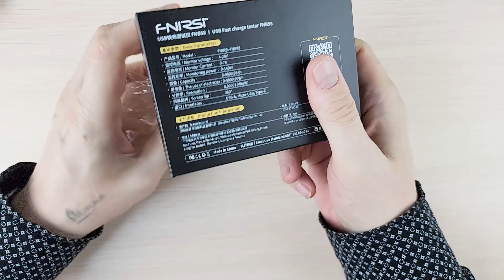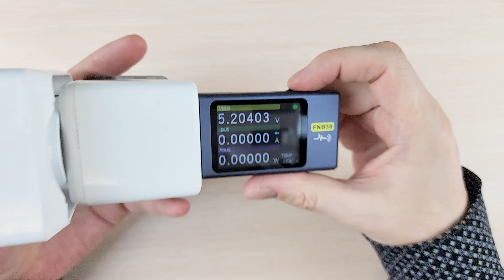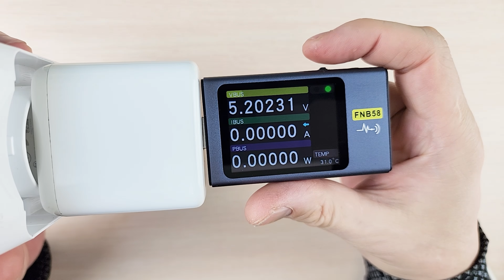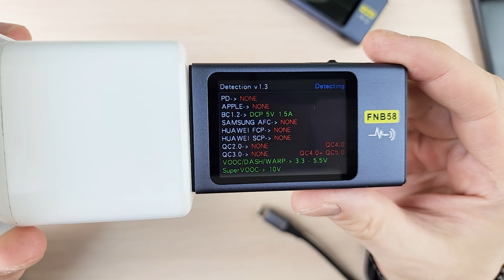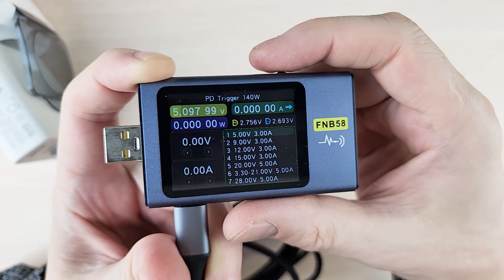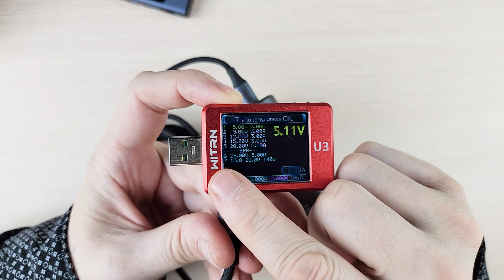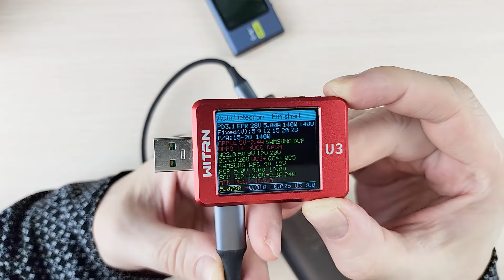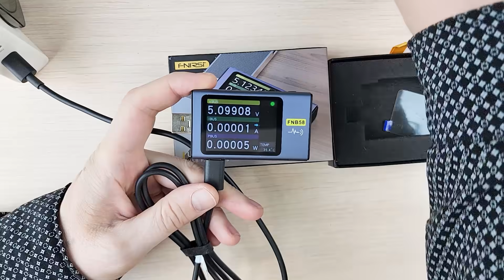USB TESTER FNIRSI FNB58 - Новый взгляд на старый тестер. Он больше НЕ ТУХЛЫЙ!!!